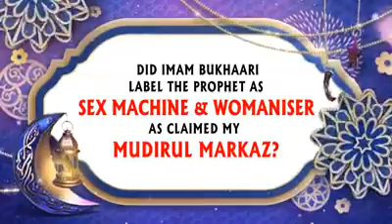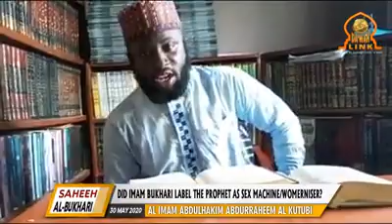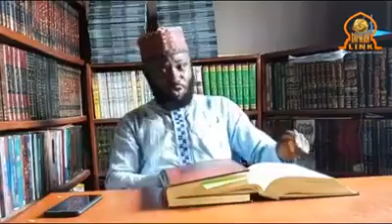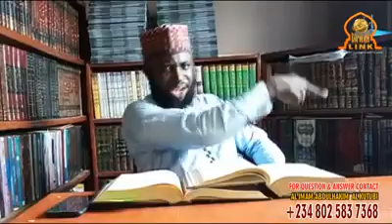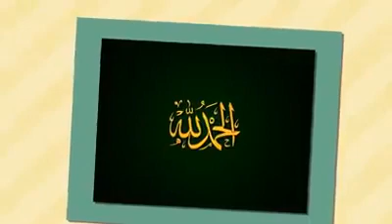MUDIRUL MARKAZ EXPOSED HE CLAIMED TO HAVE READ IN SOHIH AL BUKHAI THAT PROPHET MUHAMMAD WAS A SEX MA